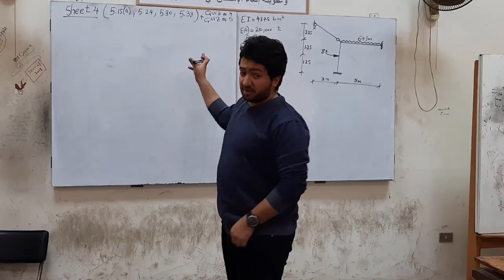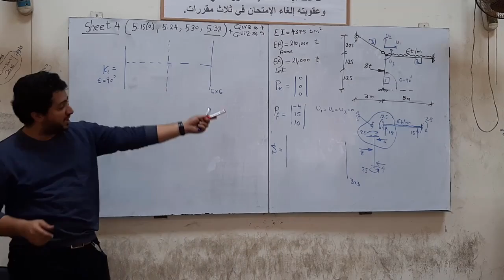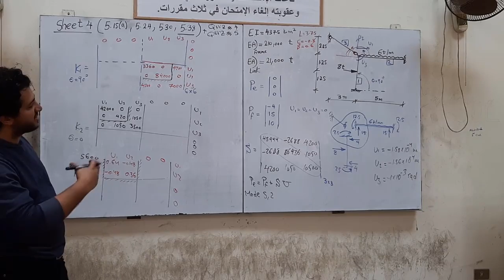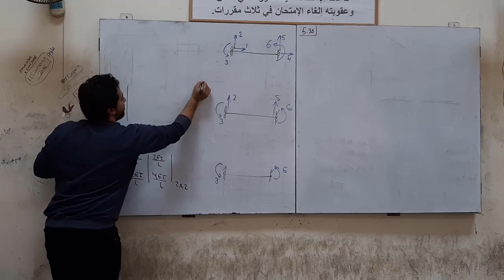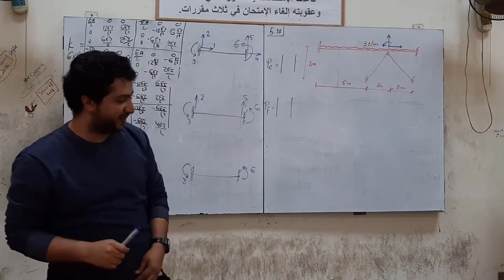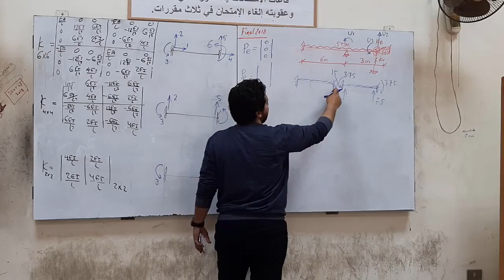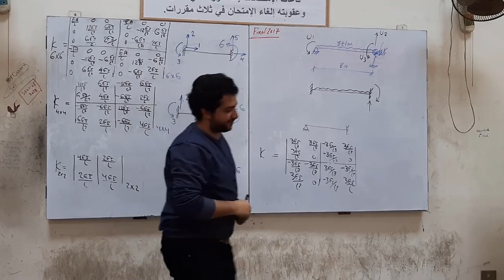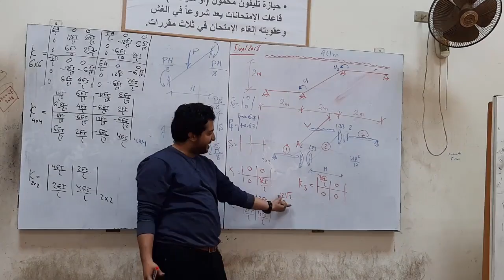سكشن 8 استراكتشر م أحمد إسماعيل تالته مدني هندسة القاهرة